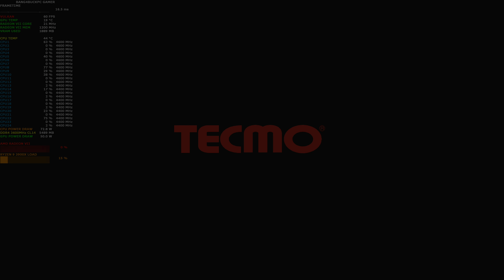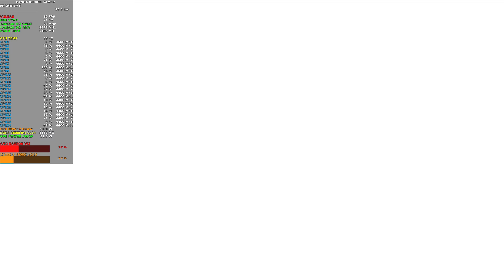Ninja Gaiden Sigma 2 4k RPCS3 | RADEON VII LC | Ryzen 9 3900X 4.6GHz CCD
Take a look at Ninja Gaiden Sigma 2 in glorious 4K on the PS3 Emulator.

My PC Specification AMD Ryzen 9 3900X 4.6GHz CCD
Sapphire AMD Radeon VII Hybrid Cooled XSPC AX280mm Dual Fan Radiator XSPC Photon 170 Tube Reservoir and pump
Corsair H110i 280mm AIO Cooler Corsair 780T Case
AMD Radeon Adrenalin 2020 Edition  20.1.3
16GB DDR4 3600Mhz Team Group Dark Pro"8Pack Edition"
 Samsung B-die CL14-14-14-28 Corsair AX 860 PSU

ASUS X370PRO, AM4, AMD MotherboardCorsair HX750 PSU